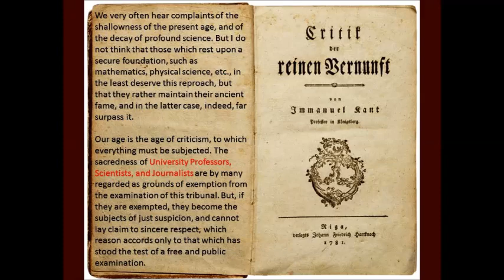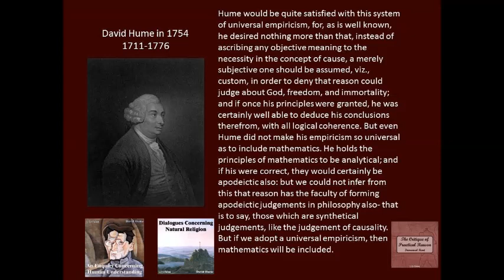Kant Pure and Practical REASON prefaces (1781 and 1788)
Immanuel Kant was born at Königsberg East Prussia in 1724 and was educated at the University of Konigsberg from the years 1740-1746. He then taught at the same university from 1746 until his death in 1804. His philosophical works include The Critique of Pure Reason in 1781 and The Critique of Practical Reason in 1787.

This little slide show is made up of the preface to each book. The links below will take you to the whole books which have been read by Librivox volunteers.